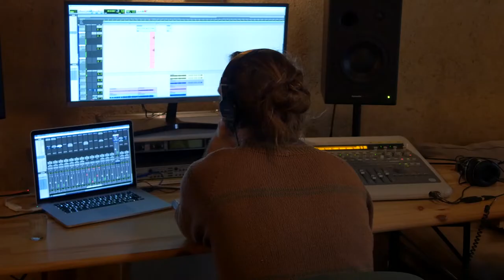RAFFUT - ECHO ECHO - Album Teaser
RAFFUT - ECHO ECHO - Teaser New album

Extrait de Arbre Encastellat / Exil

Découvrez le premier album de Raffut.

C’est après plus de 4 ans d'infusion et de ré-appropriation de ces musiques qui nous touchent et nous font danser qu’il retentit enfin! Cet album porte chaque mouvement qui nous a traversé, chaque émotion et tente d’en préserver l’écho.
Avec l’idée de tradition qui évolue, dont l’écho ne cesse, c’est le fruit de notre métissage à travers le son et les mots. Un métissage sonore dynamique et moderne avec sa finesse exigée et ses risques à prendre…

ÉCHO ÉCHO, est marqué par un travail d’écriture en plusieurs langues autour de compositions originales. C’est naturellement autour du thème du « mouvement » de la danse et des langues,… que cet album s’inscrit.

La musique raconte, projette des images, des histoires dans l’esprit de l’auditeur, donnant à voir quelques surprises anachroniques, absurdes et surréalistes.

Prise Son et Mastering: Yoan Jauneaud,
Mix: Adrien Lecomte
Ilustration: Marion Lévêque, Graphisme: Jean-Bernard Louis

Un grand mercés, Clément Chauvet et Marion Levêque per vòstra présencia e vòstra musicalitat.

Muito obrigado pela inspiração João e Marcos do Pife, Carlos Valverde e a FestaFogassa! Também pela sua generosidade!

Moltes gràcies a Juan Pedro Basilien, Gregory Bonnet, Laurent Cavalier, Yoan Jauneaud i Adrien Lecomte per la vostra atenció i les vostres agudes escoltes.

Un grand merci à Ferran Civil Bellmunt, Anaïs Vaillant, Delphine Grellier, Félix Badrot, Jean-François Bonnier,
David Montenegro et Grail'Oli pour vos encouragements et votre aide précieuse!

Et bien sûr merci à vous toustes des collectifs de La Grange, Ox’Ivent, Tanin, mais aussi au KFéQuoi, l’Oasis du Gayfié, La famille Tublet, Nicolas Roche, nos voisins, nos colocataires et aux souscripteurs… pour votre soutient et votre accueil!